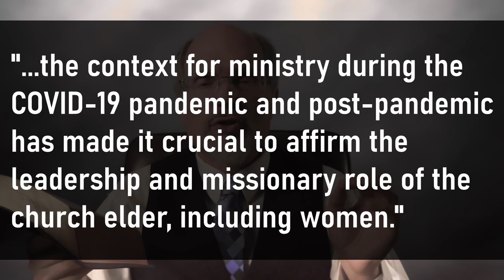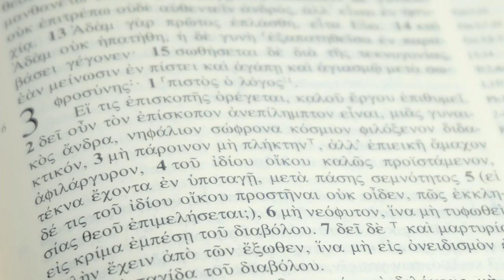Women Elders Vote: A Step Away from the Bible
On July 8, 2021, the South American Division of executive committee of the Seventh-day Adventist Church voted to approve the practice of ordaining women as elders. But there are no women elders in the Bible. Although this practice received semi-approval via a vote of Annual Council (with qualifications) in 1984, the world church has never directly approved the practice in a General Conference session, and on three occasions has refused to approve the ordination of women to the gospel ministry (GC sessions in 1990, 1995, and 2015). Pastor Larry Kirkpatrick brifley outlines how the practice is opposed by the Bible and appeals to the church to revisit the decision approving women to serve as elders.

2. Walter Bauer, F.W. Danker, W.F. Arndt, F.W. Gingrich,  A Greek English Lexicon of the New Testament and Other Early Christian Literature, pp. 79, 80.

The Seventh-day Adventist Church has some 22 million members spread across the planet in more than 200 countries organized into 13 world Divisions. The South American Division is one of the 13 divisions.